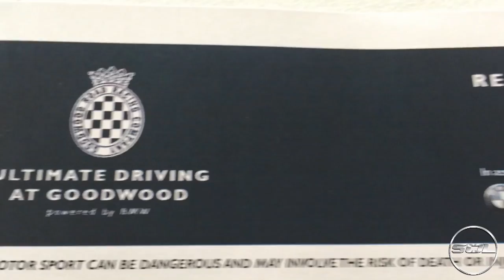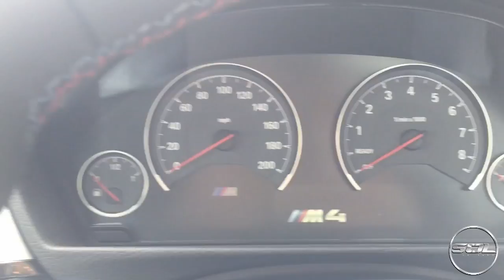CAR RACING, DRIFTING & OFF ROADING with Jonathan SacconeJoly!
Goodwood Motor Circuit for some INSANE action! Powersliding, Racing and 4x4 off roading! It doesn't get better than this!